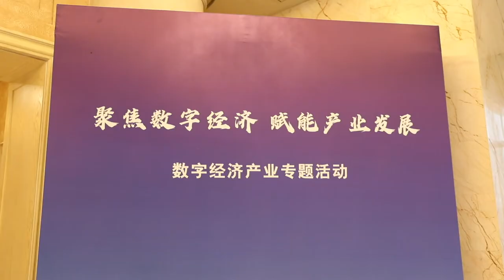２０２２全国工商連主席サミットが開催 黒竜江省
中国黒竜江省ハルビン市で２日、２０２２中華全国工商業連合会（工商連）主席サミットおよび黒竜江省の質の高い発展促進を目指す全国優良民営企業大会が開かれた。
　同会議は全国工商連と同省人民政府が共同で主催。会場ではデジタル経済やバイオエコノミー、氷雪経済、エネルギーなど１７の産業分野に関する協力プロジェクト１２４件の調印が行われた。